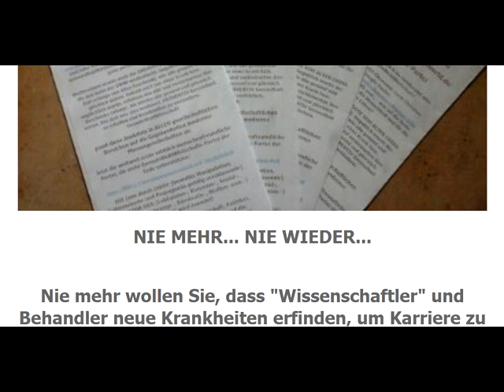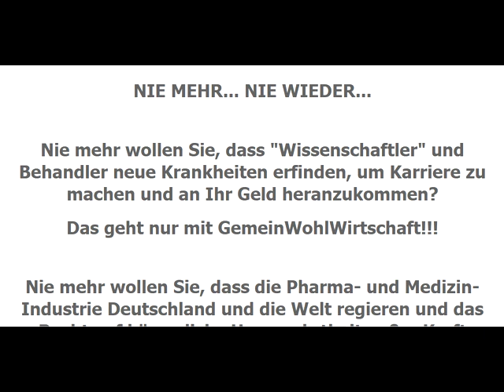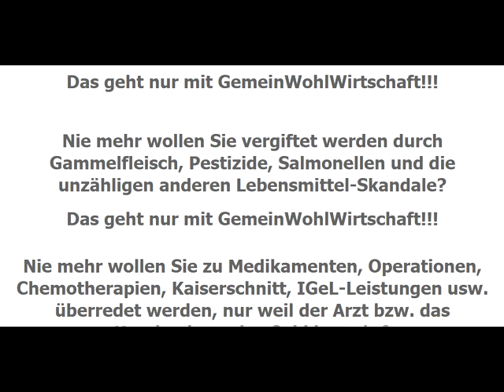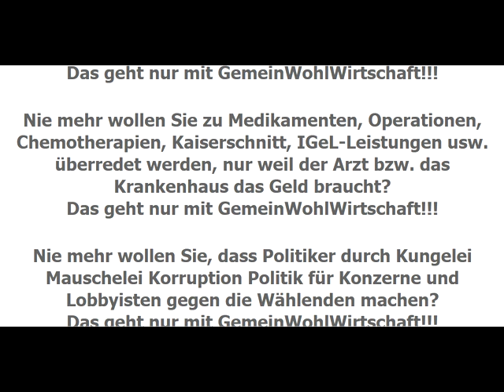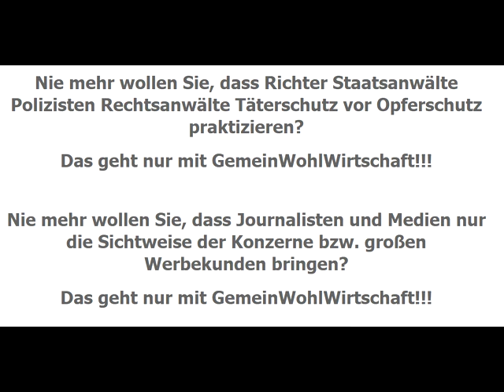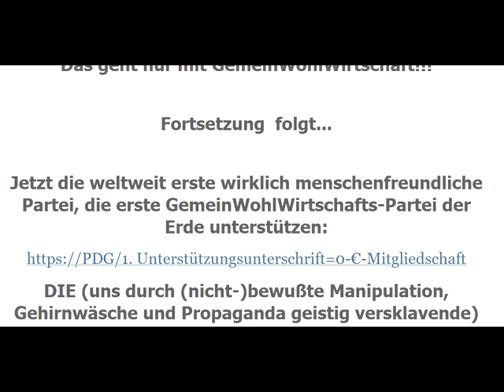dieBasis at&PDG,-im Gegensatz zur floppenden dieBasis de ersten GemeinWohlWirtschafts-Parteien dErde